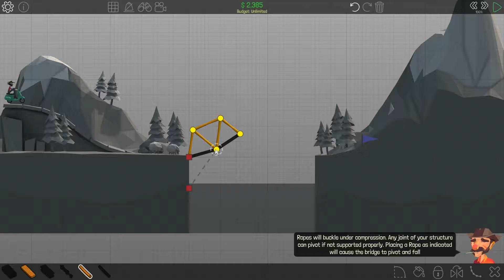Poly Bridge Gameplay #1